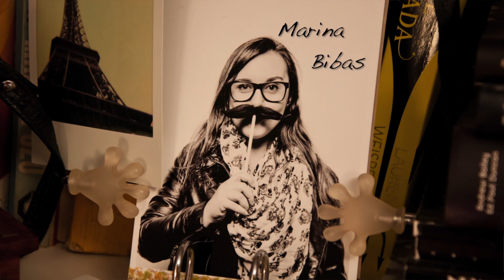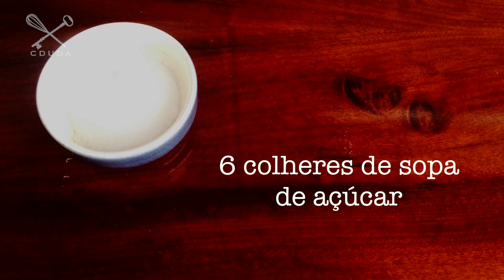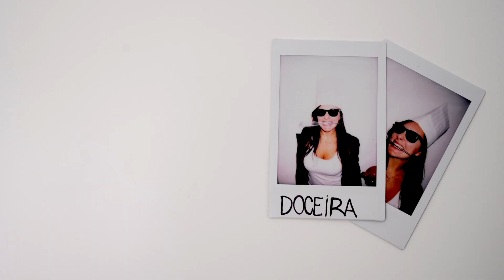Naked Cake de Morango com Chantilly - Confissões de uma Doceira Amadora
O canal está fazendo um ano e pra comemorar vamos fazer um Naked Cake de Morango com Chantilly! Super levinho e você pode adaptar com a fruta que gostar, quem sabe colocar uma amoras e blueberries junto. Nhamiii! =D
A receita de pão de ló um dia ainda aparece por aqui! Mas se você, como eu, está super sem tempo, compre pronto numa padaria e seja feliz!

Ingredientes:
1 pão de ló médio
500g de nata
6 colheres de sopa de açúcar
Limão (a gosto)
Geléia do que quiser e o quanto quiser!

Se ainda não conhece o blog, entra lá!